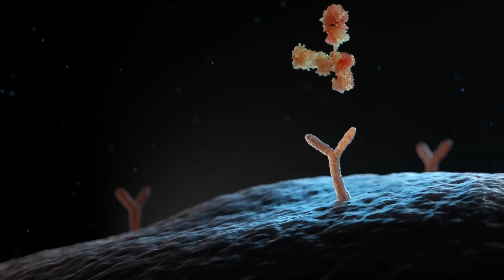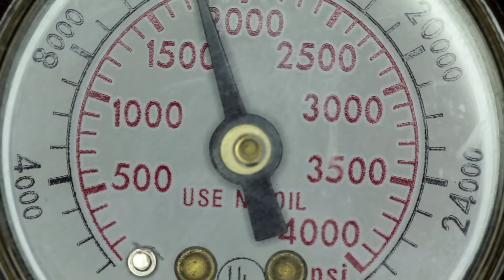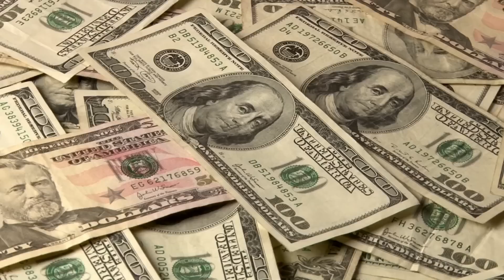Why Is It So Difficult To Go To The Bottom Of The Mariana Trench?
It is the deepest area in the entire ocean and one of the most unexplored areas in the world. It is so extremely difficult to get there that the number of people who have visited it is less than the number of people who have set foot on the moon's surface. We refer to the Mariana Trench, a mysterious and dangerous place that, despite being on our planet, is more hostile to humans than the moon. Do you want to know what this place is like and why so few people have visited it? Stay with us to find out.

The Mariana Trench is the deepest place on Earth. It is located in the western Pacific Ocean, east of the Mariana Islands. This underwater abyss is one of the most enigmatic and least explored places on the planet. The trench is approximately 2,550 km long and 69 km wide, but its most impressive feature is its depth.

The trench was discovered in the late 19th century by the expedition of the British Navy ship HMS Challenger, which made a series of measurements in the ocean between 1872 and 1876. During this expedition, the Mariana Trench was first identified as the deepest part of the ocean. However, the true magnitude of its depth was not fully understood until decades later when advances in measurement technology allowed for greater accuracy. The deepest point of the Mariana Trench is the Challenger Deep, which is approximately 10,994 meters deep. For perspective, if Mount Everest were placed at the bottom of the Challenger Deep, its summit would still be submerged under more than 2,000 meters of water. The pressure at this point is more than 1,000 times the atmospheric pressure at sea level, making it one of the most extreme environments known to humans.

00:00 Intro
00:43 The deepest place in the world
02:09 First expeditons to the challenger deep
06:00 Life in the deep
08:18 Why is it so difficult to get there?